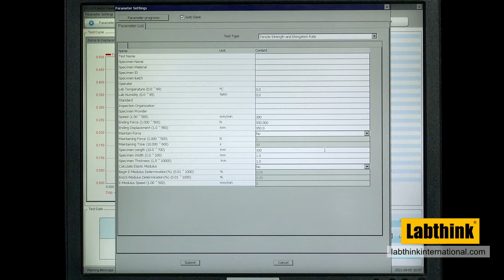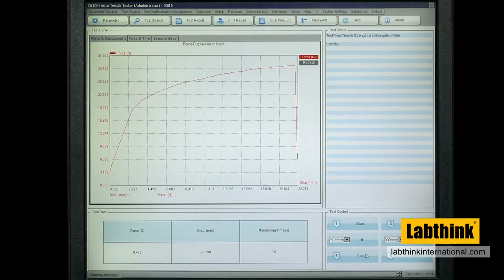Tensile Strength Testing using Labthink C610M Tensile Tester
Labthink China.
144 Wuyingshan Road, Jinan, P.R.China (250031)

Labthink International
200 River's Edge Drive, Medford, MA, 02155, USA

Labthink GmbH
Werner-Heisenberg-Straße 2 63263 Neu-Isenburg Germany